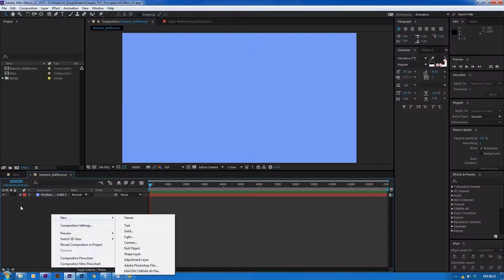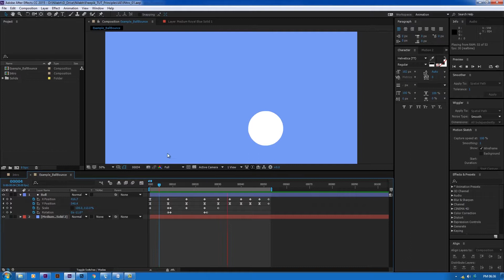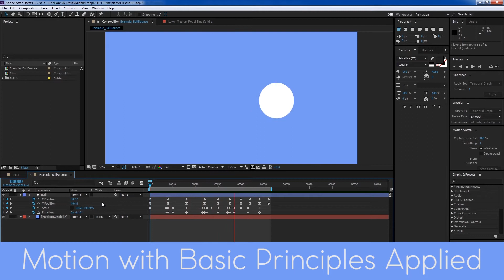Motion graphics: Aprende los principios de la animación (principiante) | Tráiler curso Freepik_ESP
Acerca de este curso

El diseño es arte. Y, cuando tus diseños se mueven, cobran vida. Los diseñadores suelen empezar a explorar tarde o temprano el arte de la animación a lo largo de su carrera. Al igual que el diseño, la animación tiene su propio conjunto de principios.

Voy a proporcionarte información sobre cómo podemos aplicarlos para poder crear grafismo en movimiento.

Antes de pasar a la animación, estos son algunos de los principios básicos de diseño:

    Equilibrio
    Énfasis
    Ritmo
    Contraste
    Armonía
    Patrón
    Proporción
    Repetición
    Variedad

El movimiento es física tal como la conocemos en la vida real. Los principios de la animación se crearon para hacer que el movimiento fuese creíble y entretenido, siempre respetando las leyes del movimiento del mundo real, como, por ejemplo, la gravedad y el peso. Imagínate que no hubiera gravedad y que los objetos no tuvieran ni peso ni propiedades materiales. ¿Cómo sería el movimiento? Robótico, monótono y aburrido, ¿verdad?

Vas a aprender los doce principios de la animación, creados por los animadores Frank Thomas y Ollie Johnston durante los primeros años de la animación y basados en el trabajo de los principales animadores de Disney. Se han convertido en los doce mandamientos que hay que seguir en el arte de la animación.

Voy a guiarte a través de los doce principios y te diré cómo poder implementarlos en tu animación. Te explicaré los principios de manera detallada, te enseñaré por qué es importante cada uno de ellos y verás que, todos juntos, harán maravillas en tu animación. De hecho, sin estos principios, tu movimiento no será animación, sino solo eso, movimiento.

¿A quién va dirigido este curso?

Este curso va dirigido a principiantes que estén aventurándose en el mundo de la animación, así como a profesionales que necesiten refrescarse la memoria.